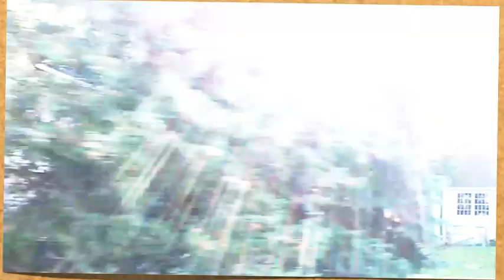Clarkson Road, Mississauga